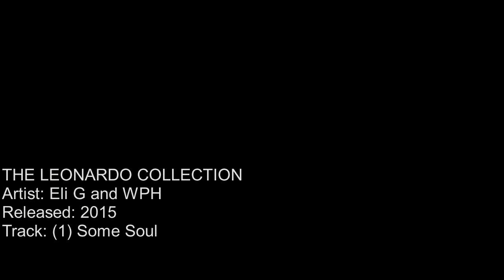1. Some Soul (TLC)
Softness, Aint It Cool?